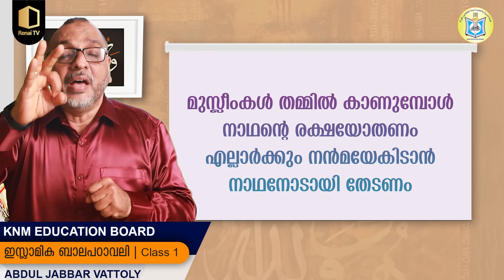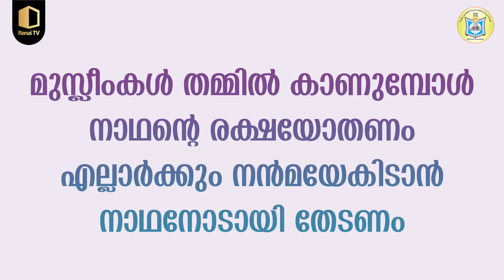Class 1 | ഇസ്‌ലാമിക ബാലപാഠാവലി | Part 21 | KNM Online Madrasa